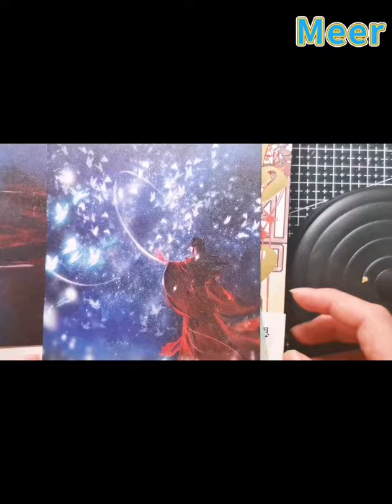TGCF Official ART BOOK!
TGCF official art  books have recently been sold on CN. Let's take a look.